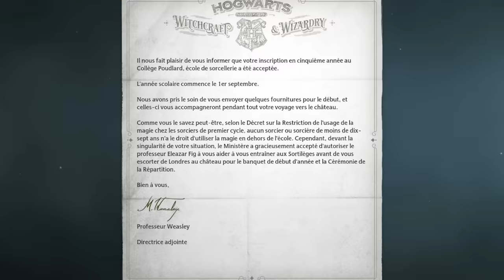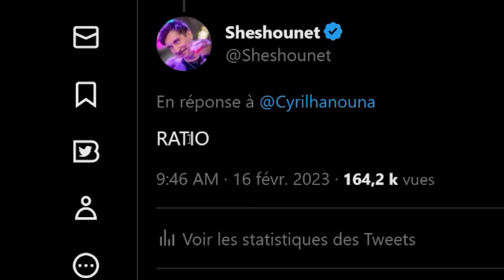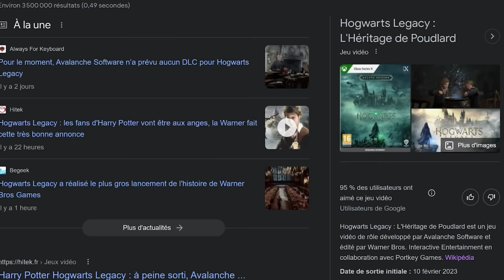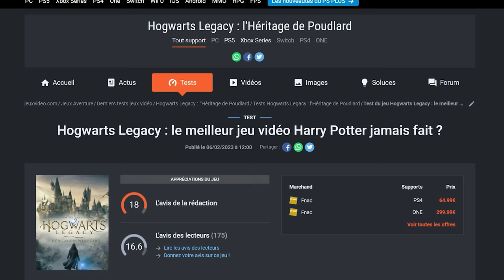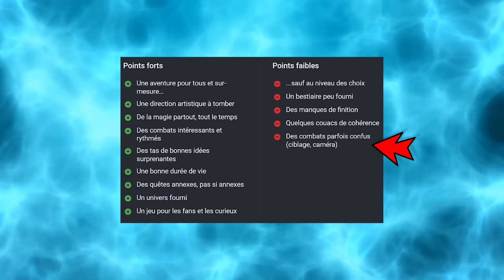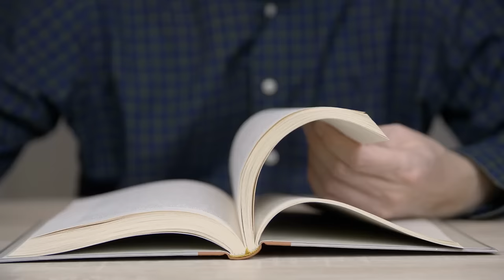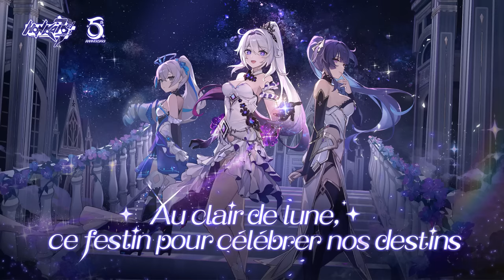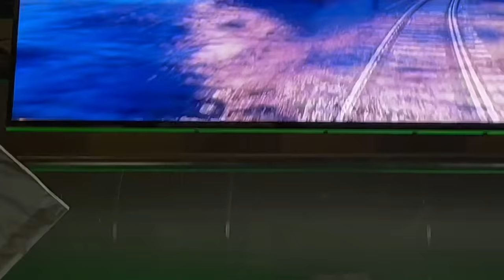Hogwarts Legacy - LE JEU EST VRAIMENT MAUVAIS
Téléchargez Honkai Impact et profitez de nombreux bonus en cliquant sur ce lien Pour en savoir plus sur le 5ème anniversaire d'Honkai Impact

Merci aussi à Thomas MACHARD pour les vfx ❤️